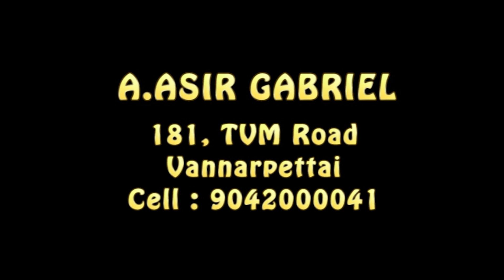Bro. Asir Gabirel I JTK TV I 09/02/ 2024